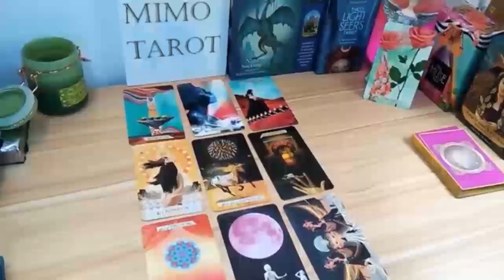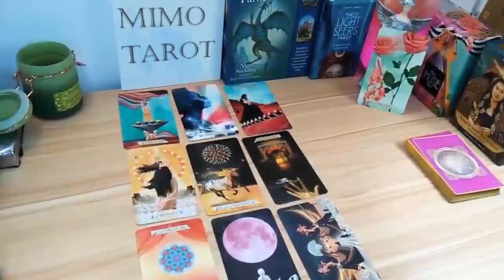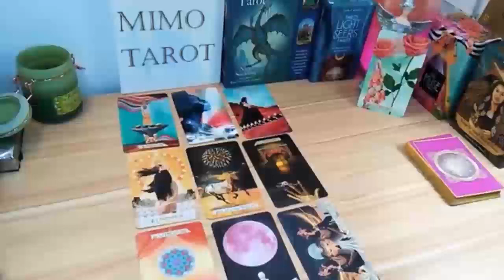Aries Tarot Love Reading This Strange Man is !